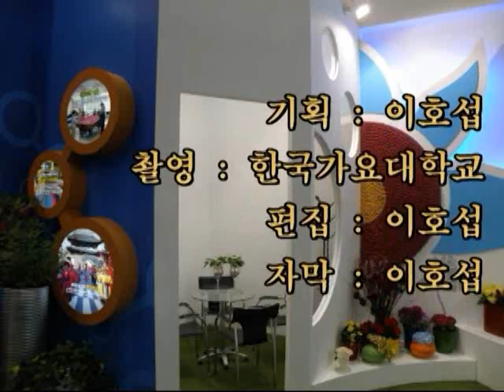류기진 - 사랑도 모르면서 노래강의 / 강사 이호섭